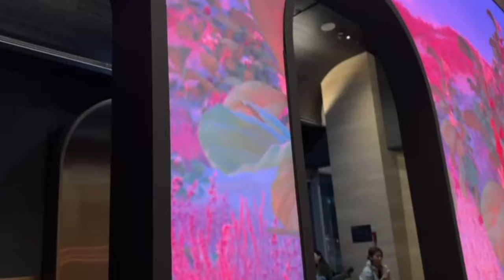Famous Streets of Seoul - Shinsegae Mall & Namdaemun market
Famous Streets of Seoul - Shinsegae/ Namdemun market
If you've read this far down the description, I would like to appreciate each and every single one of you who take time out of your day to watch my videos, it truly does mean a lot.